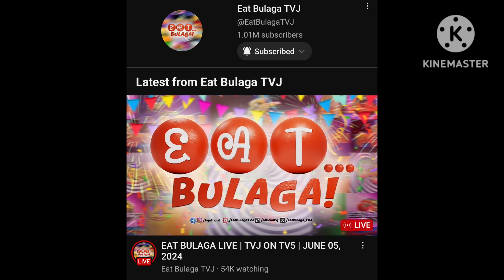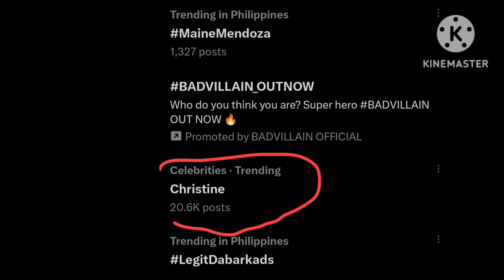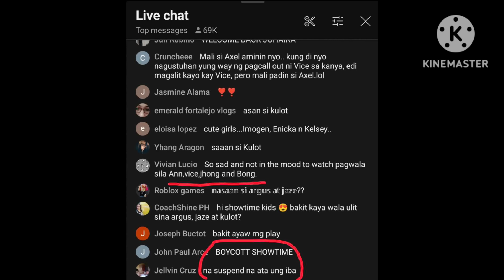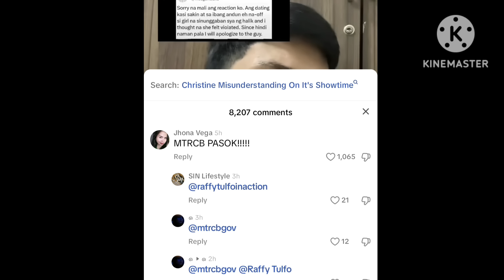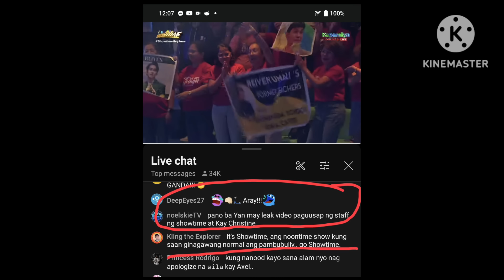MATINDI ITO❗1 NOON-TIME PINAPA-SUSPENDI❗TAONG BAYAN SUMUGOD MTRCB&RAFFY TULFO TINAWAG NA❗